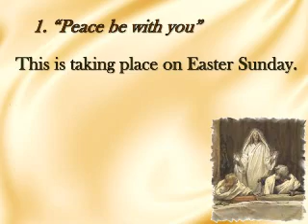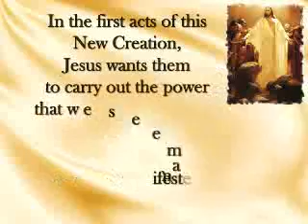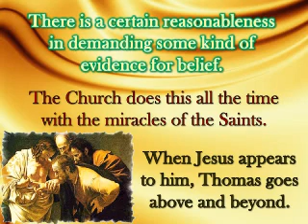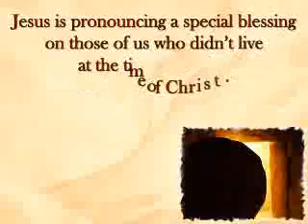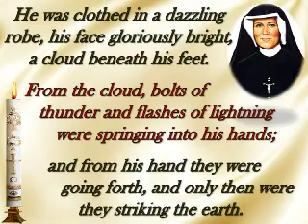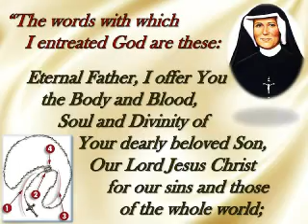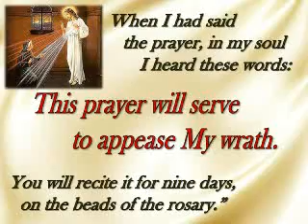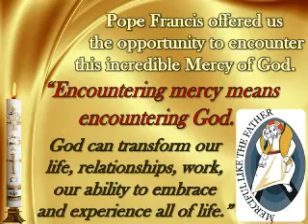Appearance to Thomas and Divine Mercy Origin